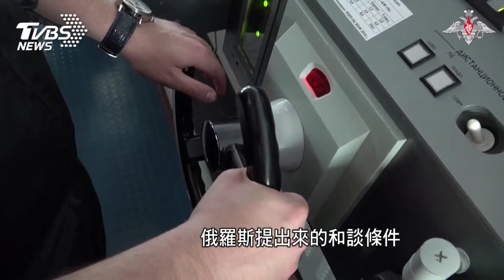哈爾科夫反擊戰烏傳捷報 普欽訪朝再對西方提警告｜老湯話你知Podcast#159｜TVBS新聞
就在普欽和金正恩簽署「全面戰略夥伴關係」協議之後，預告了北韓會進一步支持俄羅斯在烏克蘭的戰爭，降低俄烏停火的可能；另一方面，烏克蘭在哈爾科夫傳出捷報，收復了沃爾昌斯克東邊的「季赫村」，為俄軍東側防線帶來壓力。